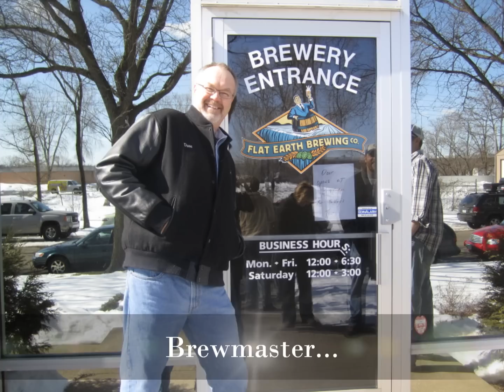Dave Anderson Movie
Dave Anderson, Dave Anderson Construction, was awarded the HBA of F-M's highest honor, Builder of the Year, Oct. 9, 2012, at the HBA's General Membership Meeting/Annual Meeting. Congratulations and thank you for everything you do!